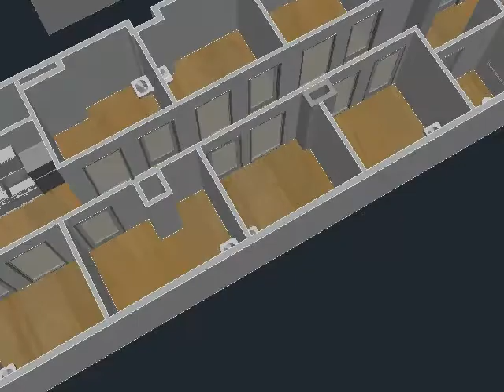Manhattan Medical Arts Option L